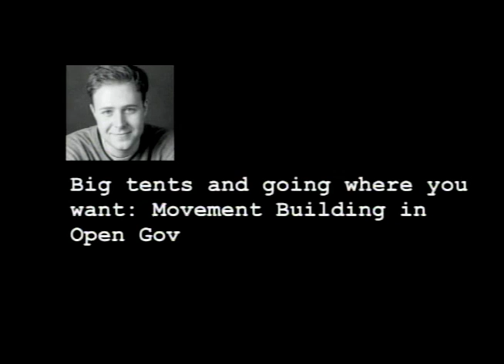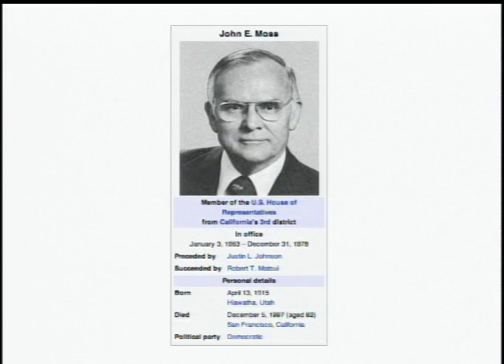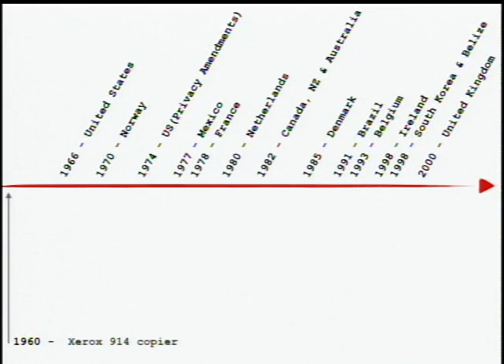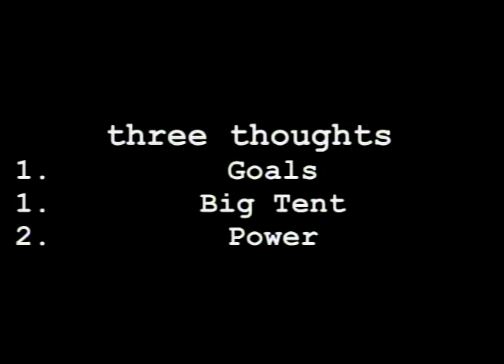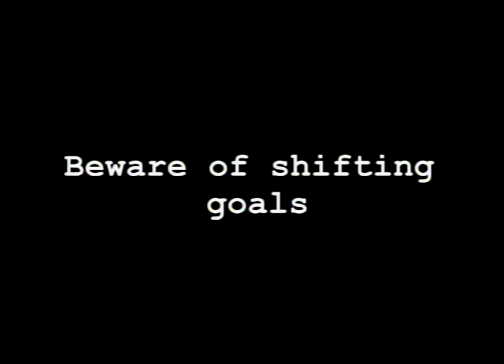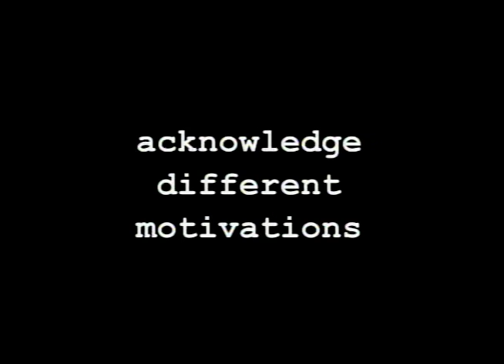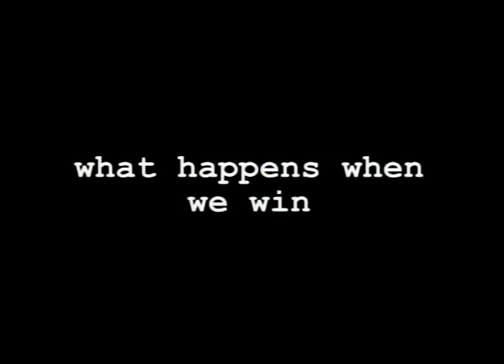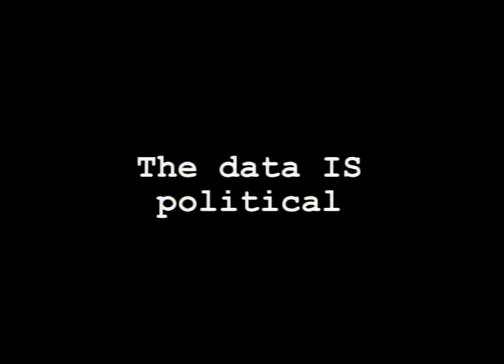g0v Summit 2014! David Eaves: Opening Keynote / 開幕主題演講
A public policy entrepreneur, open government activist and negotiation expert, David is retained by several governments to advise on open government and open data, and advises businesses and nonprofits on open source strategies and community management. He is an affiliate with the Berkman Centre for Internet and Society at Harvard University, where he is looking at issues surrounding the politics of data, as well as how negotiation theory can help improve online community management.